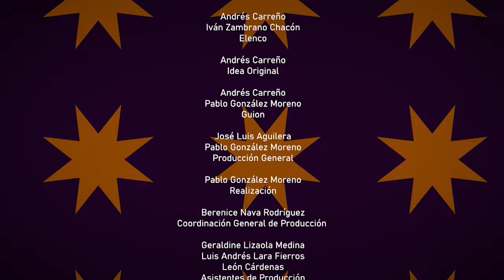Puro invento | Ep. 6 La pelota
No te hagas bolas, “Puro invento” es el programa que además de propiciarte alegría y diversión, te comparte información acerca de inventos que cambiaron la vida de la humanidad. Tenemos a Pepe Papita, al bebe leshe-pan, y por supuesto al Doctor Misterio. ¿Qué esperas para sintonizaros?

Una coproducción de @capital21canal y Canal 22